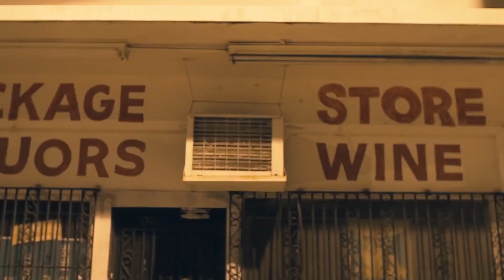ASAP Ant - Lucky Charms ( Official Music Video )